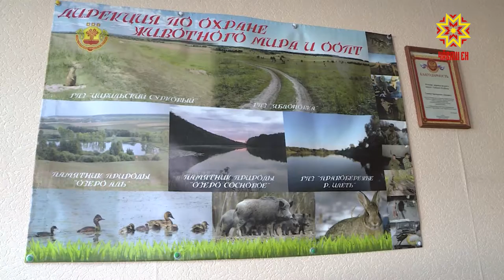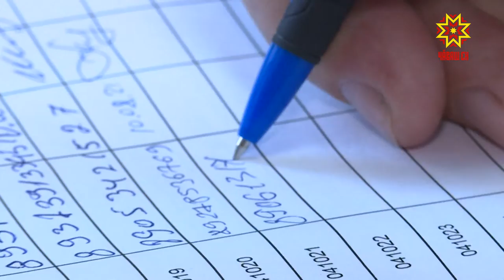Хур кăвакал тытмалли тапхăр уçăлать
Чăваш Енре вĕçен кайăк тытмалли сунар тапхăрĕ пырать. Хальлĕхе шурлăхпа улăх, уйпа хир кайăкĕсене пеме ирĕк пур. Çурла уйăхĕн 21-мĕшĕнчен -  шыв кайăкĕсене те. Хур-кăвакал тытма ирĕк илекенсемпе пирĕн пултарулăх ушкăнĕ тĕл пулчĕ.